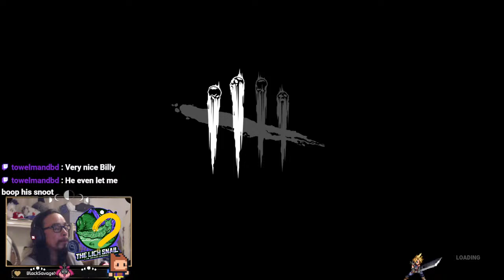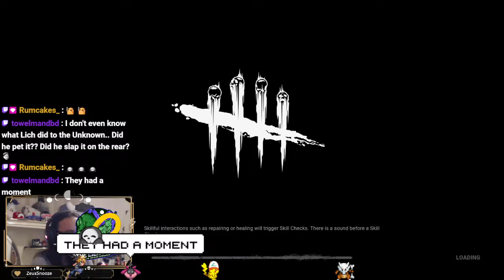There was a crooked man, and he walked a crooked mile...